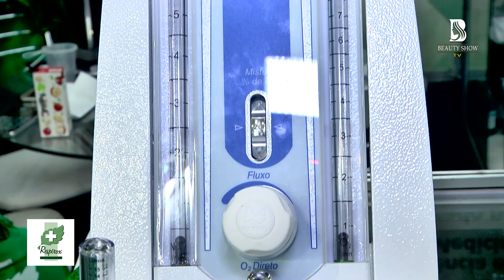CIOSP 2023 - RESPIROX